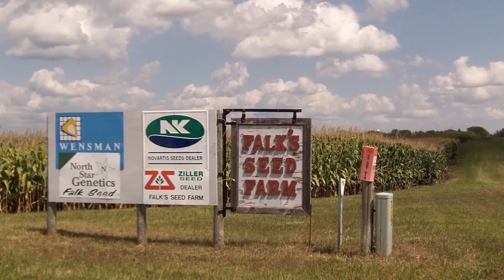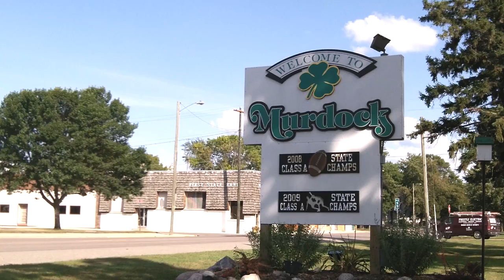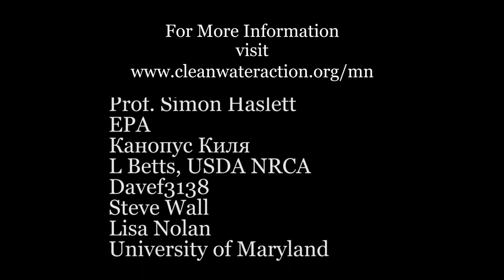Farming for Clean Water: Falk Farms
Jim Falk farms near Murdock, Minnesota on the plains in the Western part of the state. Jim talks about the steps they are taking to help protect the water resources near their farm.